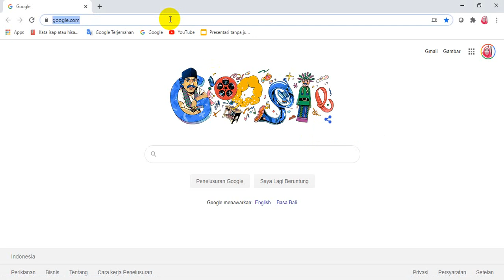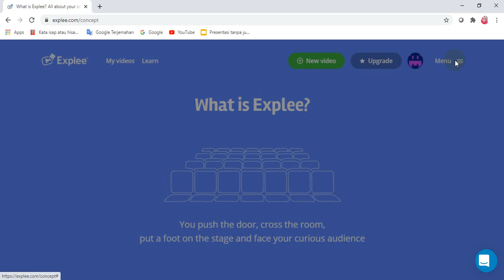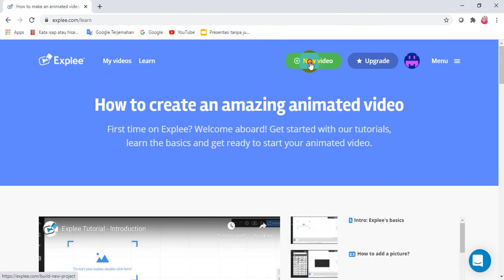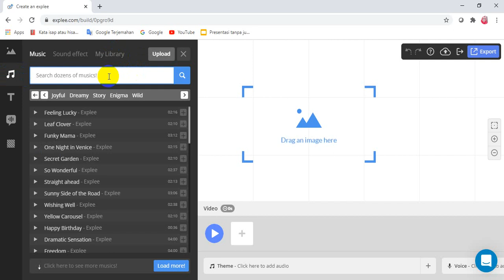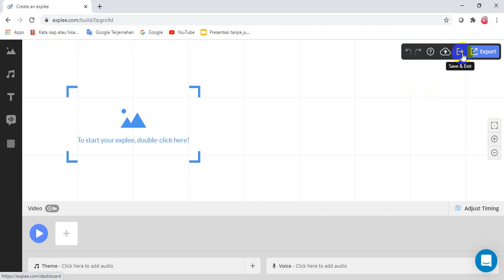simbol simbol dalam explee